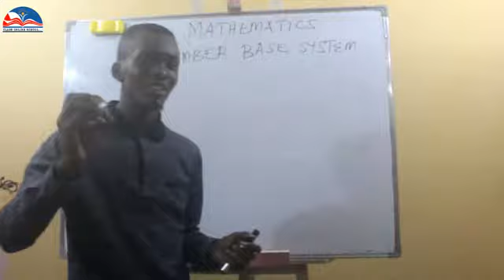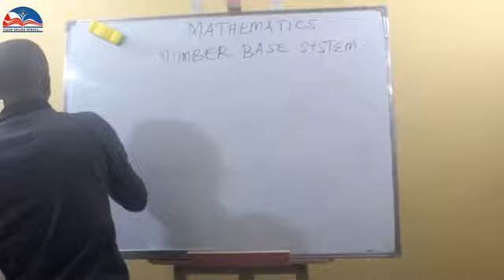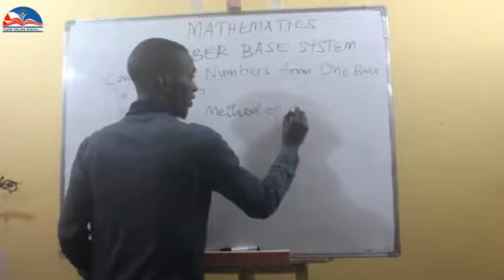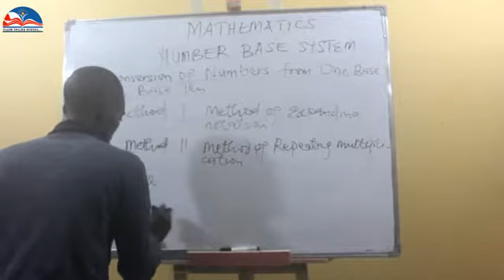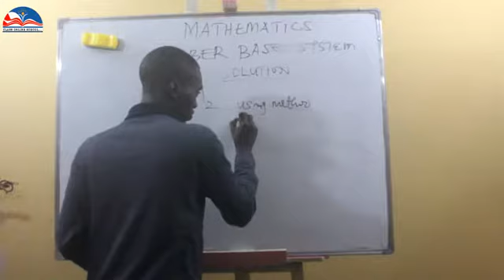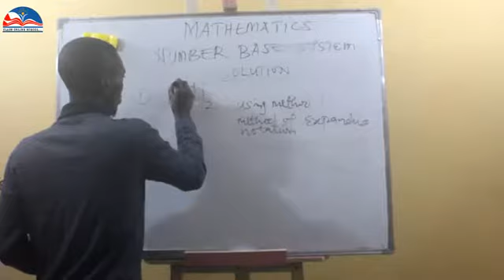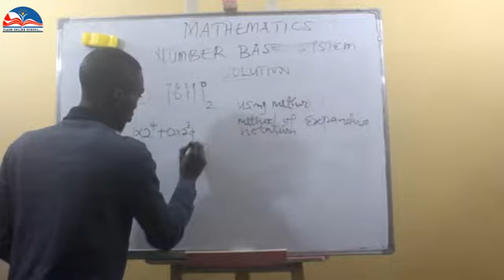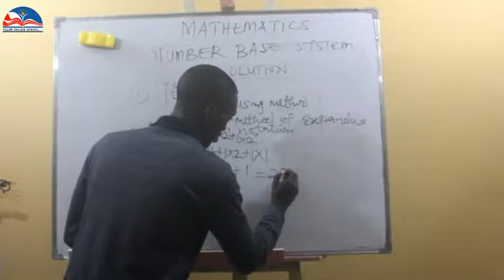How to understand different methods of solving binary problems#1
How to solve binary problems.  Two simple methods of solving binary problems